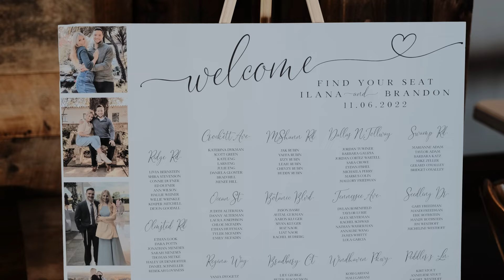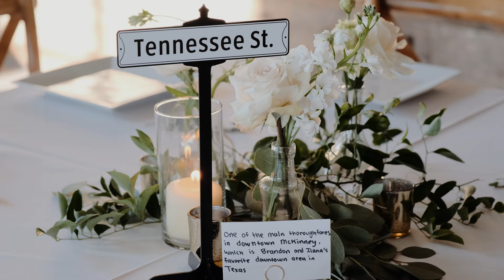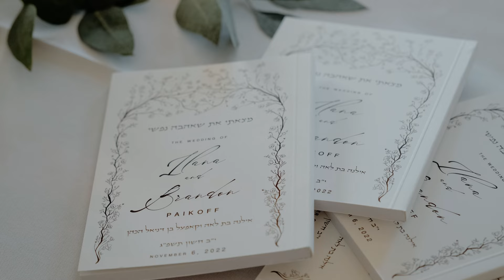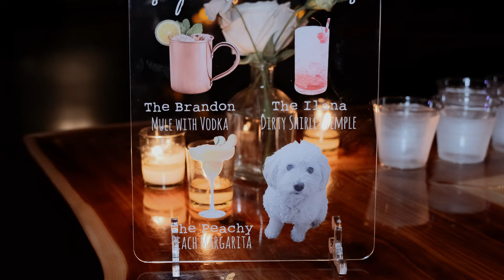Ilana + Brendon Highlight Film